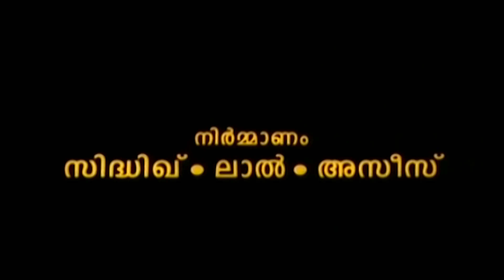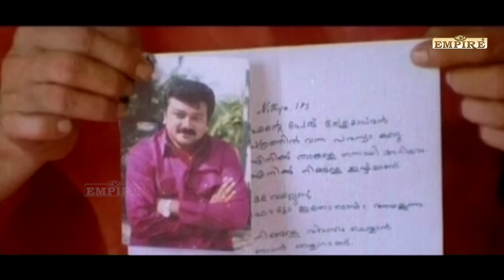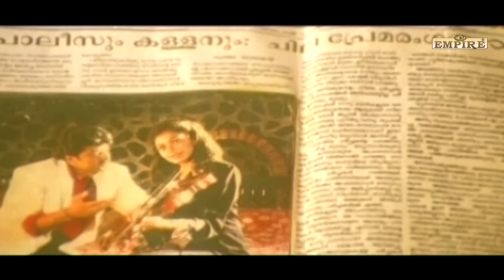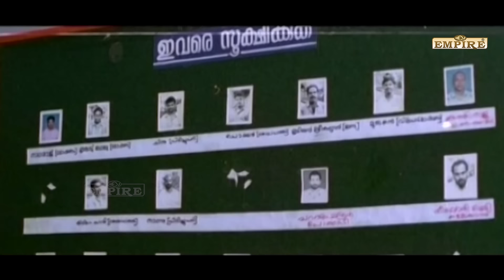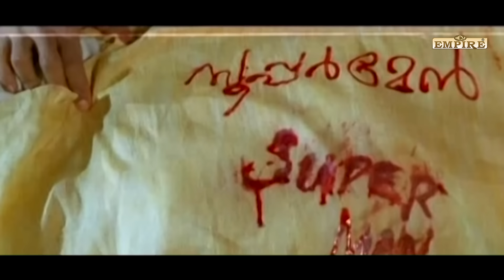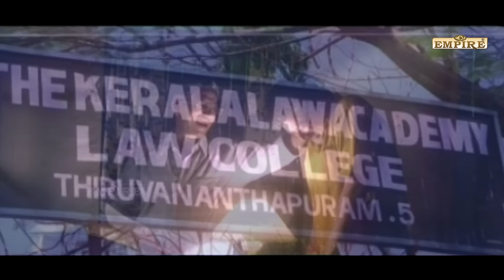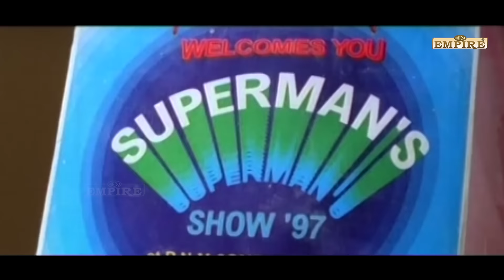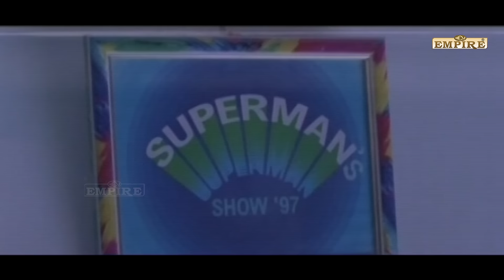Superman Malayalam Full Movie | Jayaram | Shobana | Jagadish | Rafi Mecartin | Siddique | Innocent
Superman is 1997 Indian Malayalam-language action film written and directed by Rafi Mecartin, starring Jayaram and Shobana. The film was produced and distributed by Siddique, Lal and Azeez under the banner of Kavyachandrika.

Nithya is the deputy commissioner of the city who lives with her uncle since both her parents were killed in an accident. She was assigned to investigate a corruption case involving the Home Minister and his friend, a business man called Rajan Phillip. Unknowingly, she was helped in the investigation by a criminal nicknamed Superman.

Superman, whose real name is Hareendran nurtures a vendetta against the Home minister Rajan Phillip and uses Nithya to trap his enemies. In the process, Superman uses the Judiciary as his weapon and frames the men responsible for his tragic past. He provides vital information to the police for the same. In order to collect evidence, Superman himself breaks the law, but as it is for the greater good, Nithya looks the other way.

Jayaram as Hareendran / Superman
Shobana... DCP Nithya IPS
Jagadish... SI Balachandran (Hareendran's friend)
Siddique... City Police Commissioner Rajagopal IPS
Innocent... Kochunni (friend of Hareendran)
Janardhanan... Nithya's Valyachan
Sreejaya Nair... Nalini Balachandran
Paravoor Ramachandran... MSV
Cochin Haneefa... Rajan Philip
Spadikam George... CI Jagannathan
Nedumudi Venu... Raman Nair (Hareendran's father)
Zeenath... Bhavani (Hareendran's mother)
Vinduja Menon... Hareendran's sister
Bindu Panicker... Swarnalatha (Jaganathan's wife)
James... Chakkachampparambil Joy
T. P. Madhavan... Home Minister of Kerala
Krishna Kumar... Himself (As Newsreader)

|| ANTI-PIRACY WARNING ||

*COPYRIGHT PROTECTED*